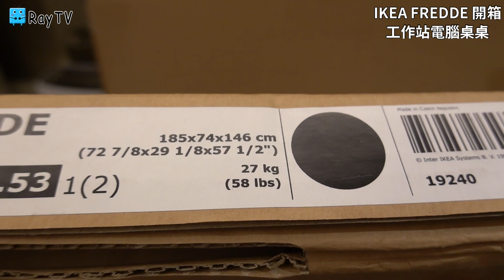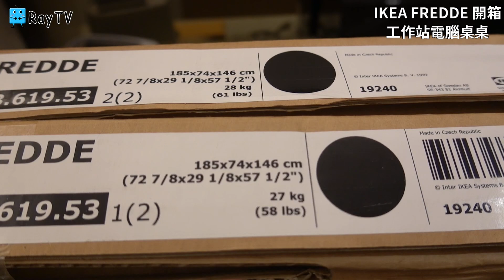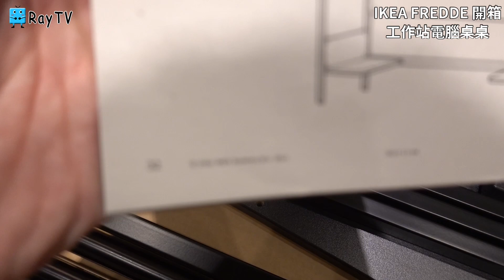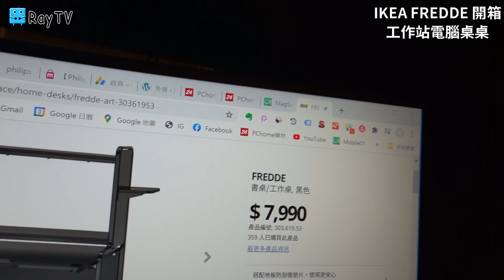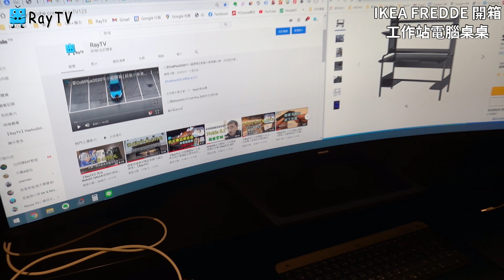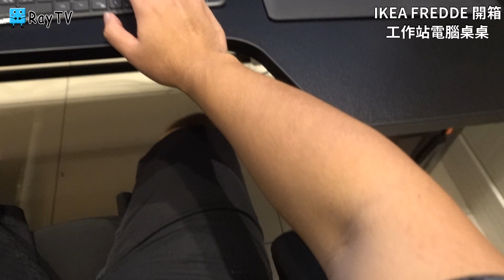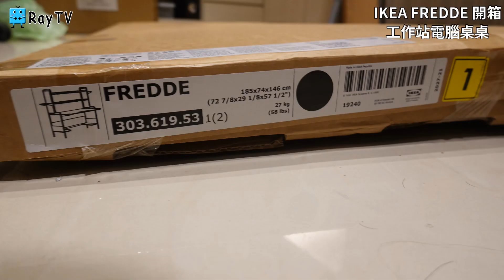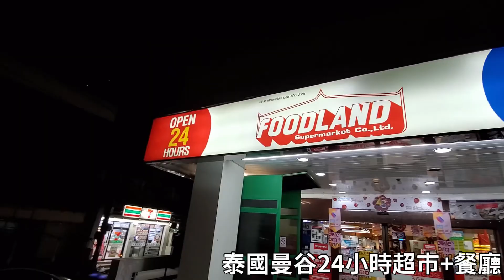【開箱】IKEA工作站電腦桌FREDDE│超級重量級的電腦桌有55公斤